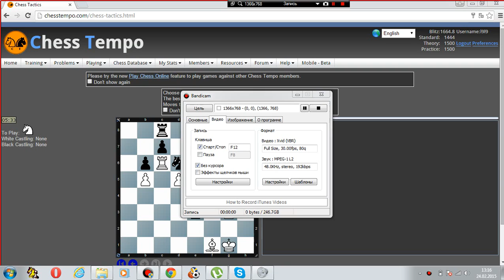Тактика | Хотим 2000 на chesstempo.№1